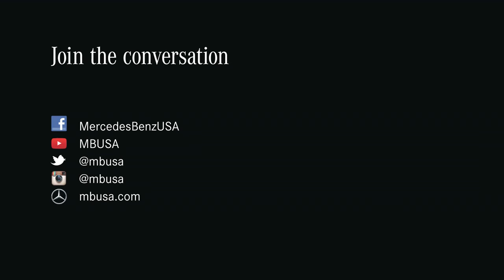Mercedes Benz Winter Event Commercial “Switcheroo'